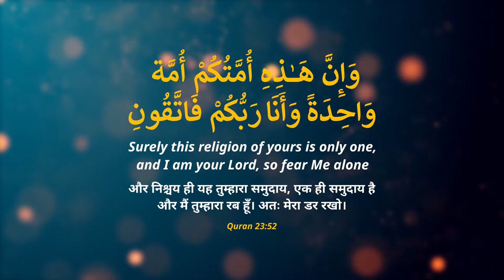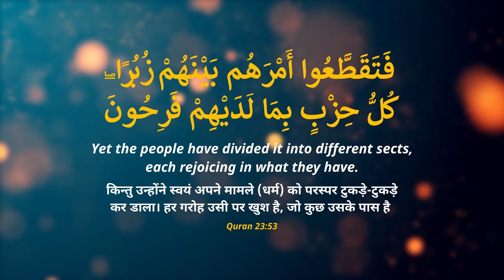What is Firqa | Firqa Kya Hai | Allama Syed Abdullah Tariq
What is Firqa | Firqa Kya Hai
Speaker : Allama Syed Abdullah Tariq

Allama Syed Abdullah Tariq